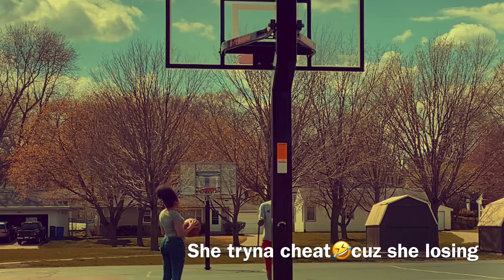1V1🏀 :BF&GF Edition Love&Basketball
Watch full vid to see who won🥳somebody cheating
More videos to come🤗❤️Let is know what you will like to see in our next vid on our social sites 💯😎